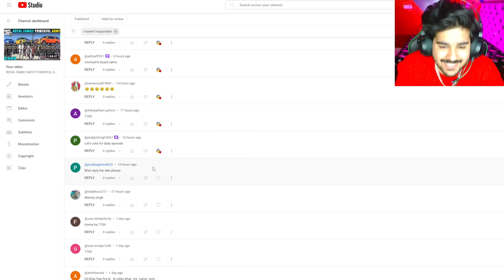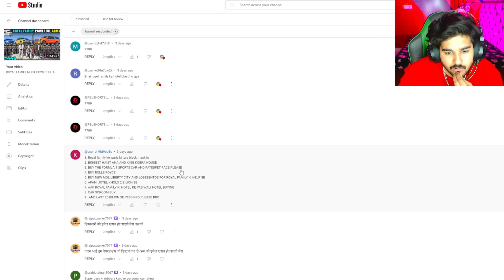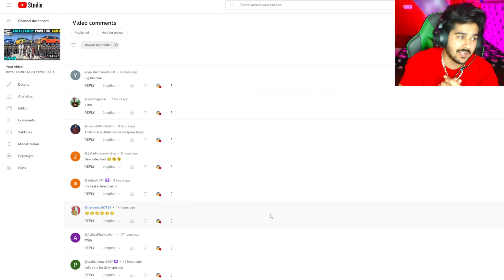MICHAEL AND ROYAL FAMILY KIDNAPPED BIGGEST MAFIA | GTA V GAMEPLAY #447 | GTA 5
gta 6 trailer gta 6 trailer gta 6 trailer gta 6
gta 5 techno gamerz 150 full episode kab aayega,
techno gamerz gta 5 bugatti bolide accident episode,
techno gamerz gta 5 ka episode kab aayega,
techno gamerz gta 5 episode kab aayega,
techno gamerz gta 5 all episode 151,
techno gamerz gta 5 ka 151 episode kab aayega,
techno gamerz gta 5 episode big mafia,
techno gamerz gta 5 best episode,
techno gamerz gta 5 153 full episode duggan boss,
techno gamerz gta 5 bodyguard episode,
techno gamerz gta 5 154 full episode duggan boss,
techno gamerz gta 5 ep 153 duggan boss,
techno gamerz gta 5 152 full episode duggan boss,
techno gamerz gta 5 151 full episode duggan boss,
gta 5 episode 1 by techno gamerz,
gta 5 techno gamerz 152 full episode duggan boss,
gta 5 techno gamerz 151 full episode duggan boss,
techno gamerz gta 5 155 full episode duggan boss,
gta 5 techno gamerz 1 episode to 200 episode,
techno gamerz gta 5 first episode,